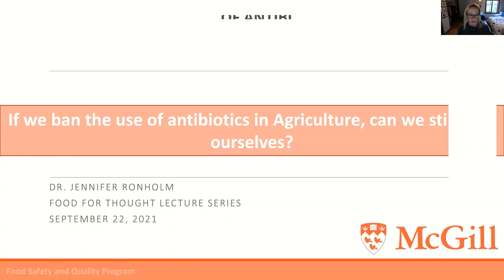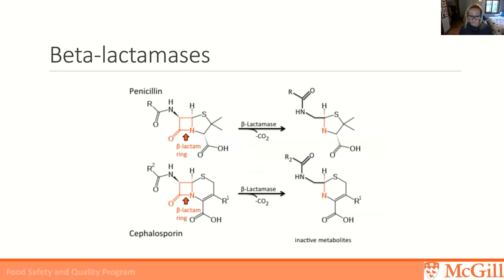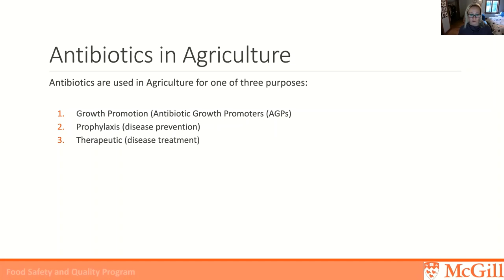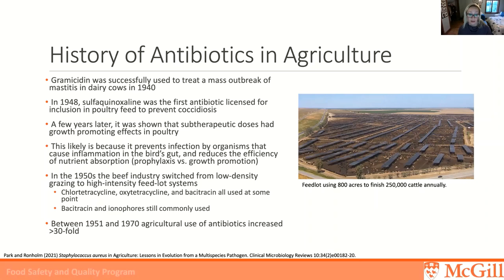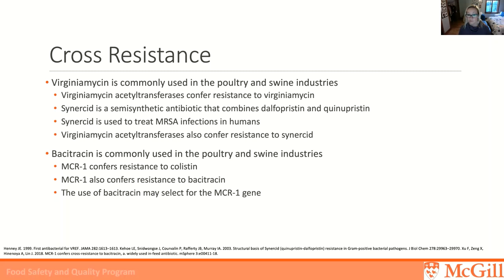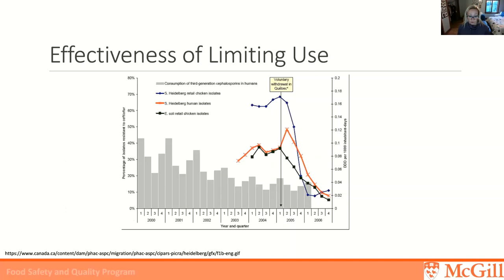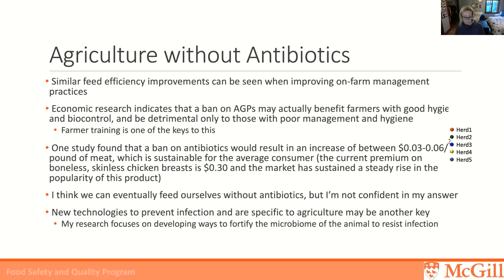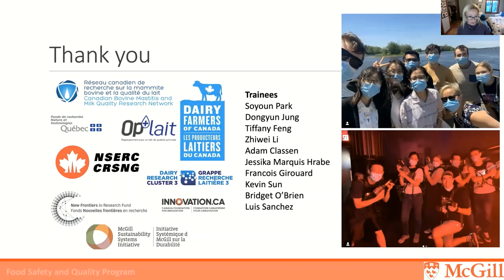If we ban antibiotics use in agriculture, can we still feed ourselves? - Professor Jennifer Ronholm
“Celebrating McGill's Bicentennial and the promise of a better tomorrow"
The 2021 Food for Thought Public Lecture Series.

Our annual Food for Thought Public Lecture Series is entering its 22nd season of bringing timely science topics to the community: our neighbours, alumni, students, staff and faculty! This year’s season honours McGill’s bicentennial, as the speakers explain how new scientific developments in their disciplines are helping us build a better future.

Professor Jennifer Ronholm, Department of Animal Science / Department of Food Science and Agricultural Chemistry

Professor Ronholm’s interests primarily lie in understanding the role of the microbiome in determining the susceptibility of individuals (both humans and agricultural animals) to infections. In 2020, she was named a World Economic Forum Young Scientist and won the Macdonald Campus Award for Teaching Excellence!